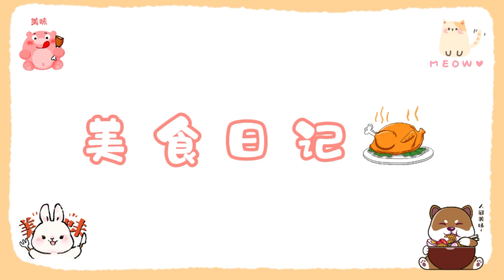[大馬Vlog4]開心share💕大馬路邊美食,食不停☕(粵語附中文字幕)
馬來西亞揾食其中一個特色，就是隨便都可以在路邊找到，可謂方便，快捷，便宜